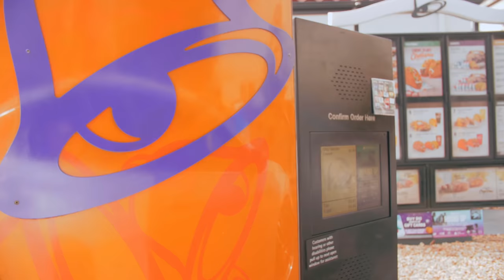This is how I got PREGNANT...